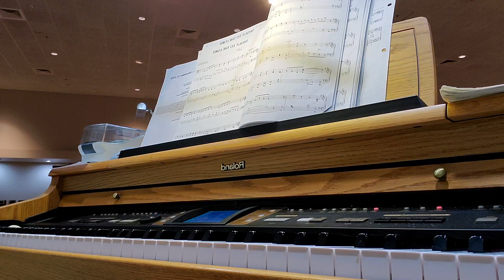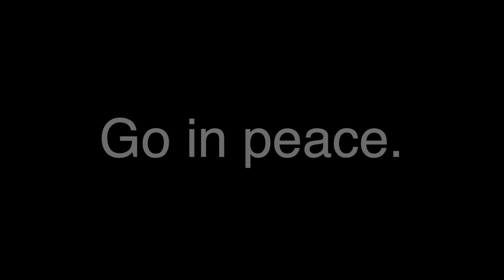Gratitude, part 3: Earning, Saving, Giving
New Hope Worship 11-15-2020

Giving Begins in Gratitude

Sermon Series: Gratitude
As we approach the Thanksgiving holiday, we explore the amazing power of gratitude. Studies show that gratitude increases happiness and well-being, improves mental and physical health, and is key in strengthening marriages and other relationships. Scripture speaks to the importance of gratitude in developing a deep and meaningful spiritual life.

Give by mail: Make checks to New Hope UMC and mail to 614 N Garland Rd, Enid, OK 73703